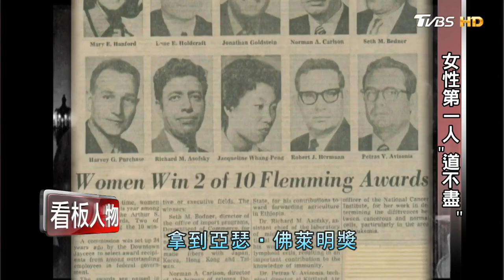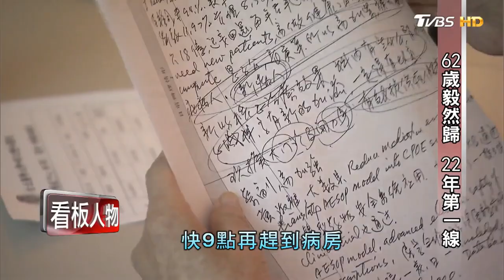彭汪嘉康 台灣癌症之母 美國30年回鄉 看板人物 20170205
今天看板人物特別特別來賓邀請到，傑出的女科學家 「彭汪嘉康」及「冉曉雯」，還有台灣萊雅總裁「陳敏慧」，來分享他們科學路的人生傳奇。

高齡80多歲的「彭汪嘉康」醫師，目前仍每週三天，在癌症門診第一線 ，奉獻自己的力量。她是台大 第一位「女外科醫師」，全球第一位發現「血癌染色體變異」的研究員，也是第一位外國女性榮獲美國「亞瑟．弗萊明獎」，更是台灣傑出女科學家獎「第一屆」得主！
50多年前，原本已獲得美國醫院工作的 彭汪嘉康院士，報到日卻恰巧碰上婚期...在結婚與工作之間的抉擇下，最後不得不忍痛放棄了工作，後來經過朋友介紹，進了美國國家衛生研究院(NIH)，開始了30多年的研究工作。這一年NIH全體合照裡，67位研究員，她是唯一女性。在多年的辛苦研究後，彭汪院士發現「染色體異常與癌症」間的關係，在科學界取得重大突破性進展。
病患病情的好轉，是她當醫生的最大動力，功成名就的她，不歸功於自己而是團隊，她也非常感謝夫婿這一路的支持，讓她毫無後顧之憂。
被稱為「台灣癌症之母」的彭汪嘉康院士，大家常常聽到的口號，「天天5蔬果」、「蔬果579」都是彭汪院士返台推動的唷！

交大光電系教授 冉曉雯，則是第四屆「台灣傑出女科學家獎」「新秀獎」得主，冉教授花了十年時間摸索，確認科學是一生志業。科學的創新背後，有濃濃的人文關懷，她的期待是，利用科技造福弱勢，提升人類生活品質。
冉教授與團隊，研發出「胺類氣體感測系統」，簡單用不同的兩條魚做測試，產生的氨與新鮮度，反應在曲線圖上，透過「呼氣檢測」也可能看出身體是否健康，甚至有機會提早一步發現癌症，這套系統會是人類的一大福音阿！

更多台灣癌症之母的精彩人生傳奇，與女科學家一路走來的精彩故事，請鎖定本集看板人物。